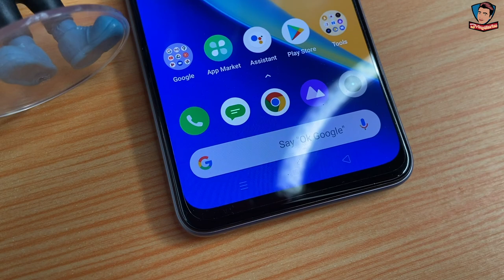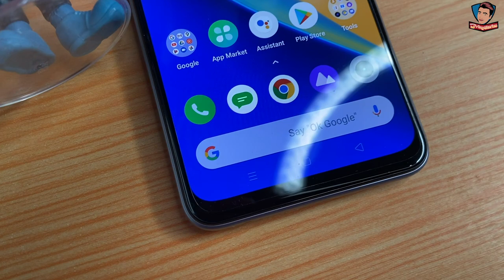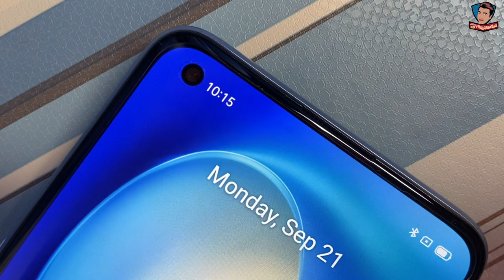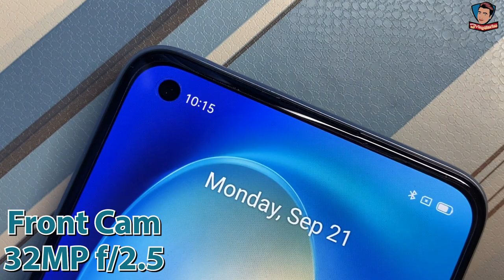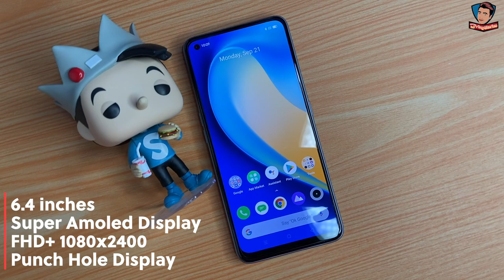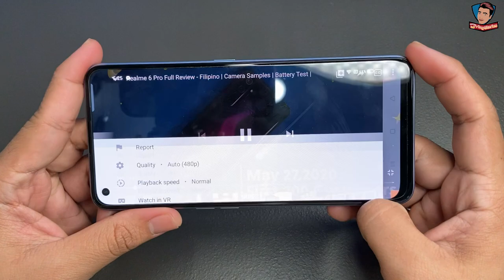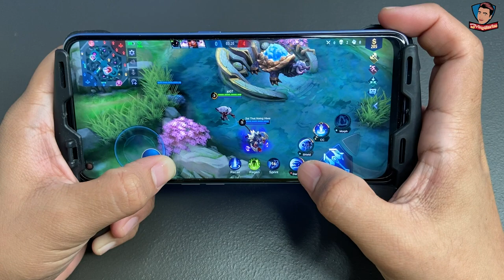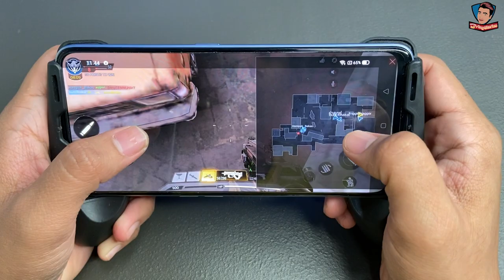realme 7 Pro Full Review - Filipino | Camera Samples | Battery Test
realme 7 pro link with freebies

Participating Branches

1. SM North EDSA Kiosk

2. SM Megamall Kiosk

3. SM Fairview Kiosk

4. SM Mall of Asia Kiosk

5. SM Calamba Kiosk

6. SM Dasmariñas Kiosk

7. SM Sta. Rosa Kiosk

8. SM Manila Kiosk

9. SM Pampanga Kiosk

10. SM Bicutan Kiosk

Video Editor: adobe rush

Video Camera: Iphone 11 pro max/ iphone 11